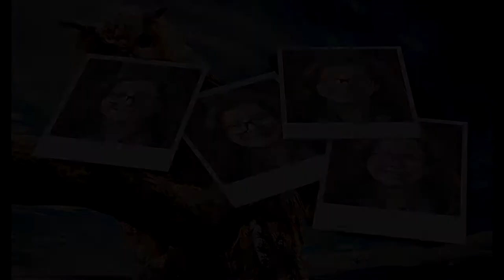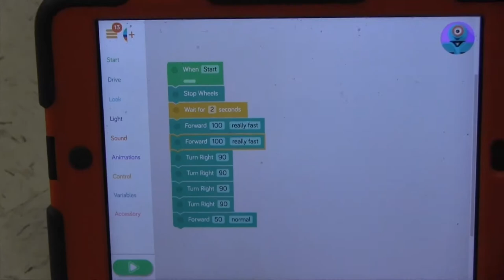01 Loughman Oaks Elementary News Show 3